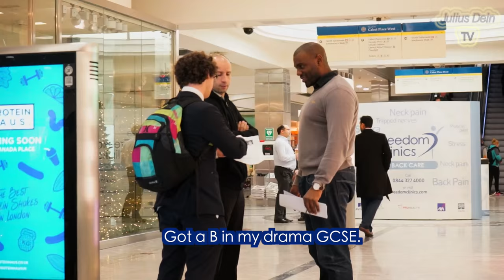How To Get An Internship In The City I PRANK I Julius Dein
Is getting an internship that difficult?  Here is a CRASH COURSE in how to get an internship in the city!

 In this public prank, Julius goes to Canary Wharf, armed with his suit, a resume and a secret camera and RECORDS his experiences when he walks into London's biggest corporate firms , and approaches various executives asking for an internship.

 Is it possible to get one just by asking? Let's find out. This prank takes place in Canary Wharf, London's business capital.

If you are looking to get an internship in banking/finance/ the city, then this is how you do it! Whilst this is primarily a prank, in some ways this can also be considered a social experiment- after it, Julius did get three internship offers. However, he turned them down as he got offered the role of CEO at Google.

Follow Julius on